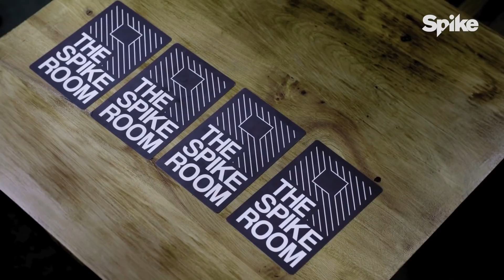"DIT IS HET SMERIGSTE DAT IK OOIT HEB GEZIEN" - THE SPIKE ROOM #9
The Spike Room is een Spike Original.

Deze groep Vlaamse vrienden willen dolgraag met elkaar op vakantie maar zijn ze bereid om deze smerige, pijnlijke en intens beangstigende opdrachten daarvoor uit te voeren?
Check het in deze aflevering van The Spike Room

Voor alle info over programma's en het laatste nieuws kijk je op
Spike is op de volgende kanalen te zien:
Ziggo #16
KPN #13